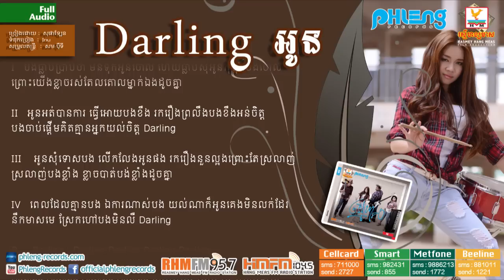Darling អូន - សុផាឡែន - phleng records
Album : ស្នេហាស្មើសូន្យ
Title : Darling អូន
singer : សុផាឡែន
lyricist : Inu
arrangement : សម បុឹទី
phleng records 2014